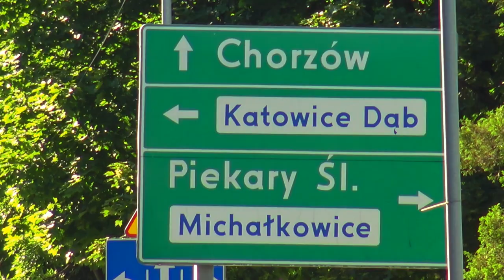77. Tour de Pologne 2020 - etap 1- Siemianowice Śląskie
77. Tour de Pologne 2020
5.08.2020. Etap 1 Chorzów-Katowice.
miejsce : Siemianowice Śląskie-Bytków.

Best Music !!!

igtv - preto_on_tour